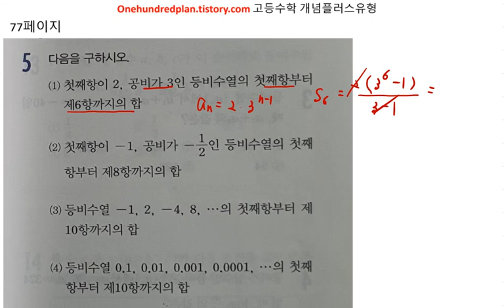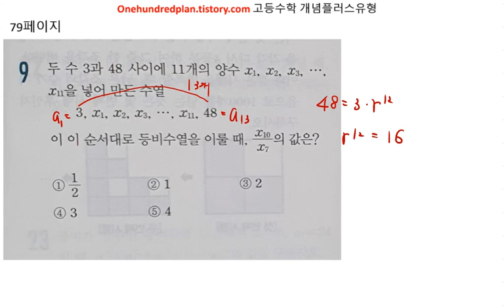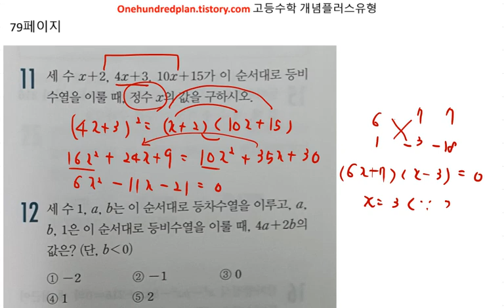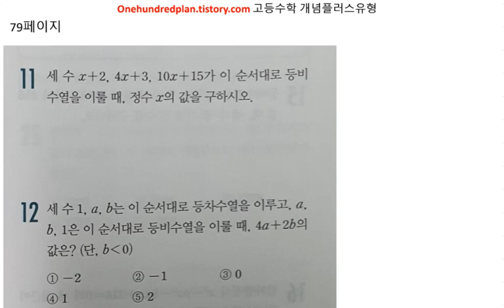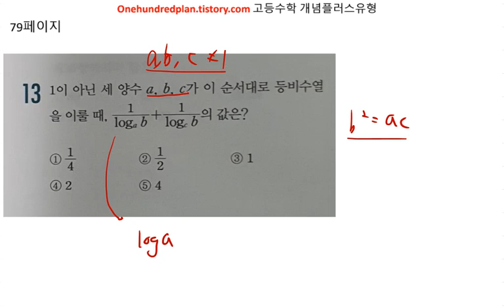고등수학 개념플러스유형 (2021년) 수학1 유형편 등비수열 77 79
백년지계